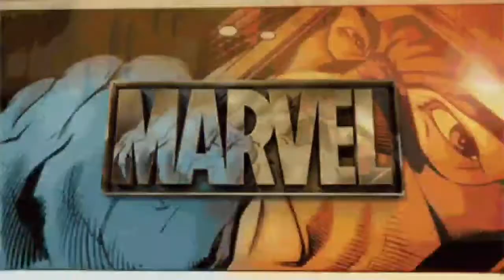DCUO Black Panther Creation Tutorial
Marvel At My DCUO Universe